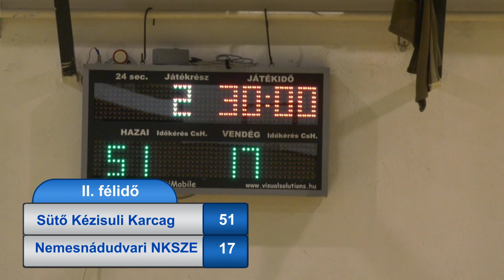Sütő Kézisuli - Nemesnádudvari NKSZE U17 Bajnoki Kézilabda mérkőzés 2022.12.13. 2.félidő